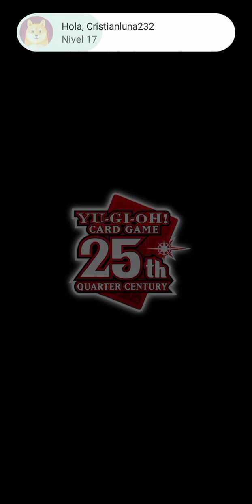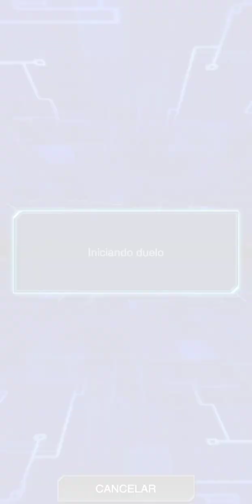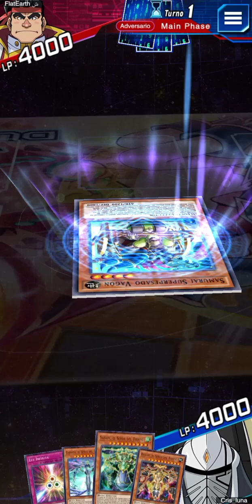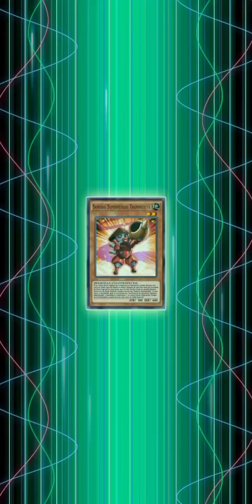38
Twiter

Instagrams